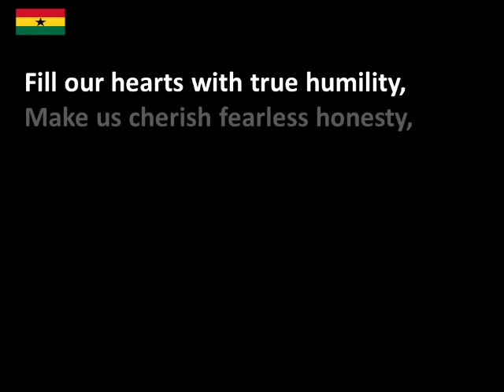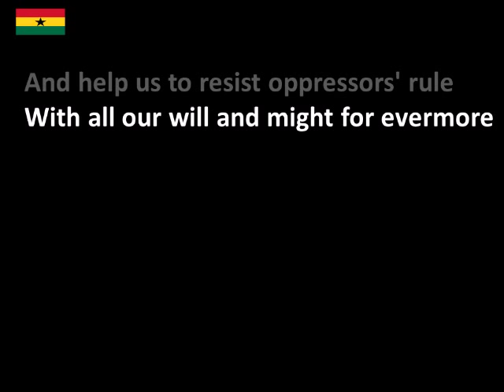The National Anthem of Ghana Instrumental with Lyrics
Short Version
God Bless Our Homeland Ghana
Michael Kwame Gbordzoe
Philip Gbeho